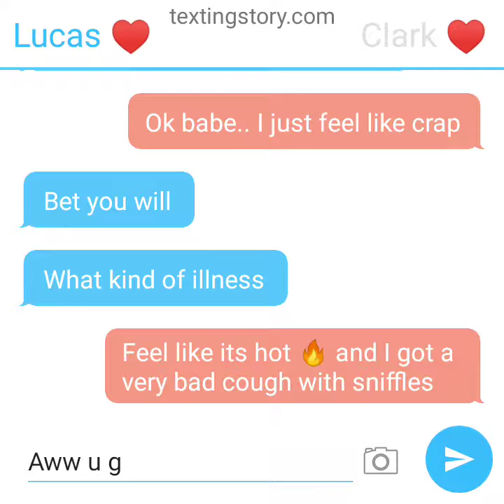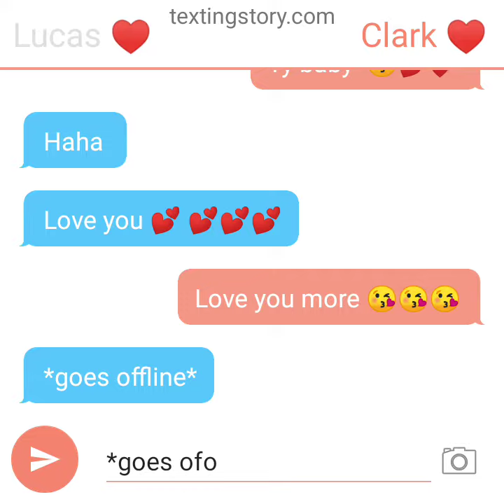Clark is sick 🤢